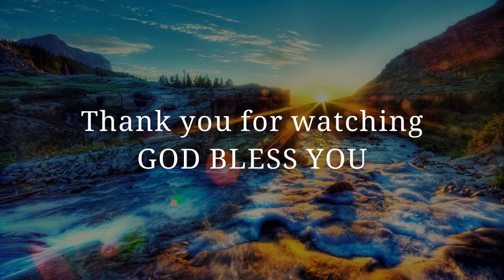Last Prayer of Last Sunday Service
In the last upload, the audio of prayer was deleted so we are uploading prayer only.